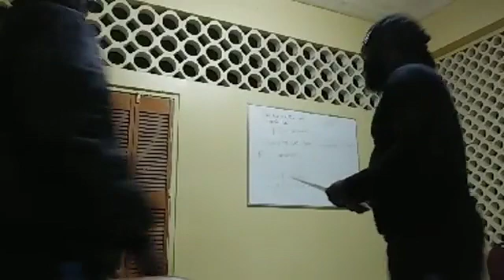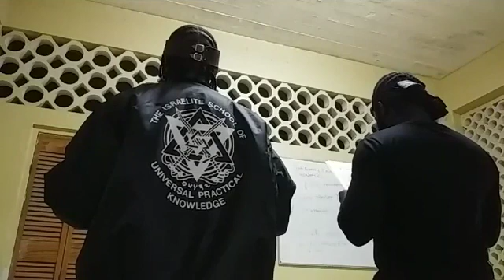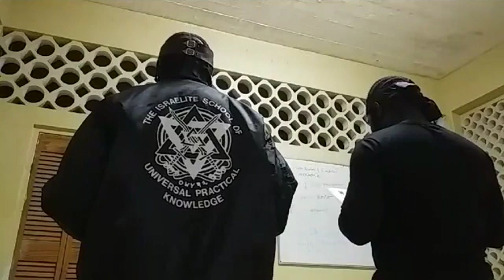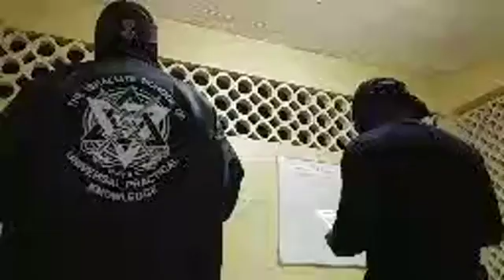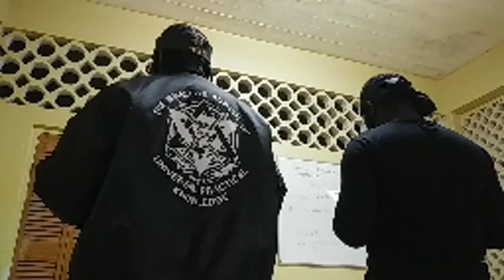SEPARATE AND RULE BLACKS,HISPANICS AND NATIVE INDIANS NOCOWARDS LABREA COMM.CENTER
THE GRILL!!!

SHALAM